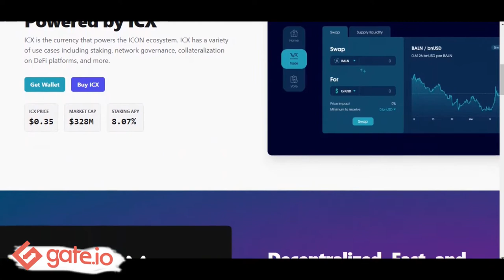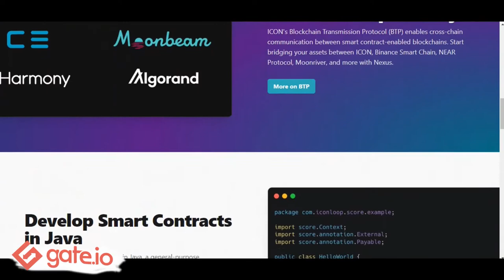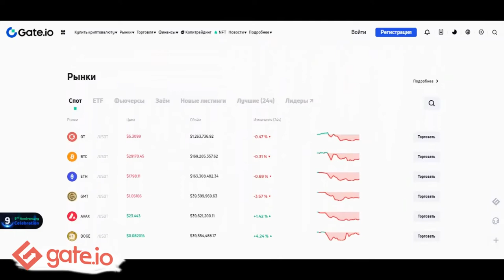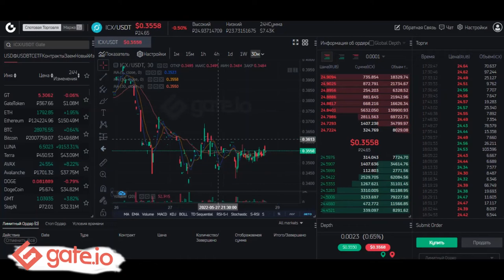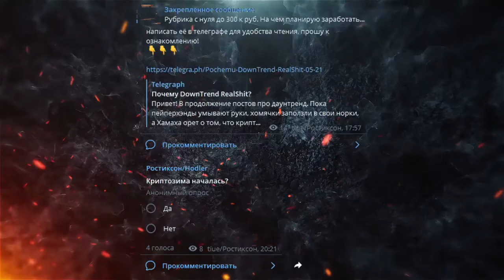🤑ICON ОБЗОР МОНЕТЫ/Как купить ICON(ICX) на бирже GATE IO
2) Копия булл икс, говорят не отличается, тоже попробуй, чисто дизайн отличается, мне больше булл икс, но я пробовал оба

4) Тут просто, удобно покупать с телефона, прям вайбик, иметь на готове стоит

5) Бонк бот, крутой старичок, кто понял, тот понял

7) Маестро также как Троян, очень удобно флипать в дороге с телефона

9) Блум Солана, окей новичок ничего не могу сказать

13) База если торгуете Трон лучше нет, это Bull X это фирма

Всем Привет!Я покупаю криптовалюту)
СОВЕТЫ начинающим:
1)Начните со спотового рынка,а только потом переходите на фьючерсы и что-либо подобное(лучше через месяц).
2) Покупайте только на ту сумму,которую вы можете потерять,и будьте готовы ждать.
3)Изучайте графики,смотрите на недельный,месячый график,и вы примерно поймёте на каком этапе находится сейчас монета,и если она на максимуме,стоит ли ее покупать?
4)Стоит ли покупать новые монеты?Да!Но нет!Более 90% может потерять свою стоимость в разы,поэтому лучше начните с топ 10 криптовалют,топ 50 максимум!
6)На рынке,как и в жизни,что-то модно,а что вышло из моды,а что-то выйдет из моды,а что-то будет вечно...Будьте аккуратны)
7)Если вы потеряли деньги,не пытайтесь через секунду  восстановить и приумножить,лучше сделайте паузу.
8)Будьте аккуратны с новостями,у каждой новости есть свой автор и свой выгодоприобретатель..
9)Не верьте в вечный рост
10)Помните зачем вы пришли,за прибылью!
11)Точно знающих будущее не бывает!